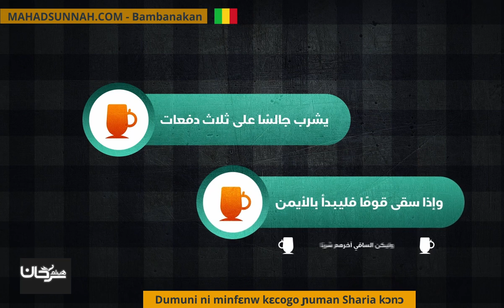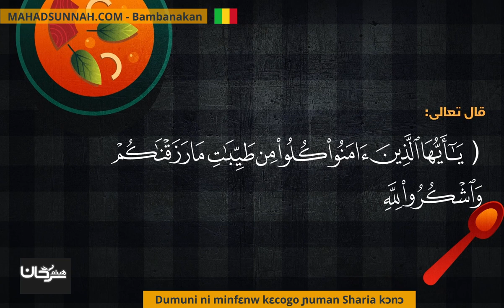Dumuni Ni Minfɛnw Kɛcogo Ɲuman Sharia Kɔnɔ آداب الطعام والشراب